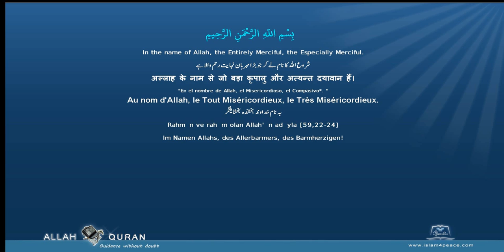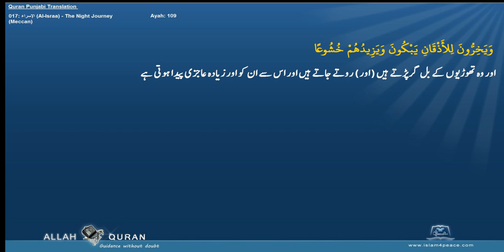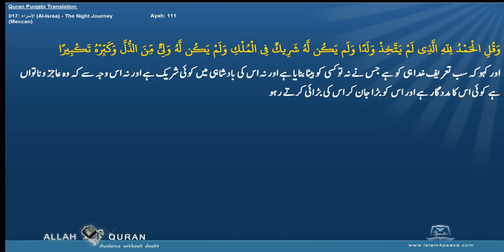Quran Punjabi Translation 017 الإسراء Al Israa The Night JourneyMeccan Islam4Peace com